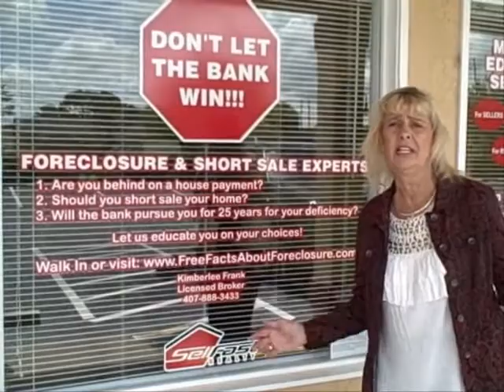Short Sale versus Foreclosure | Real Estate Agent - Winter Springs, Fl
Winter Springs, Florida Real Estate Broker, Kimberlee Frank discusses foreclosure and short sale issues in this informative video.